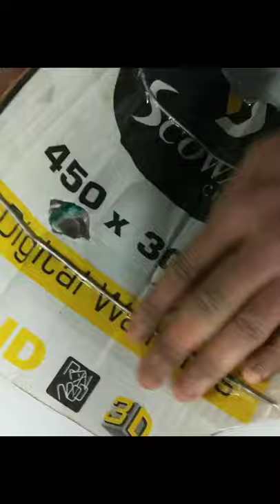mask, jester, cardboard mask